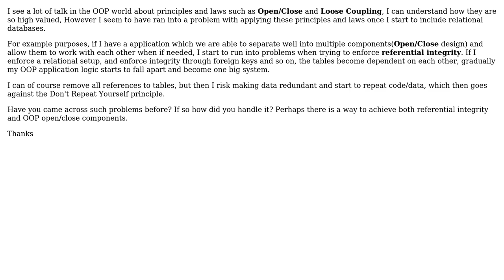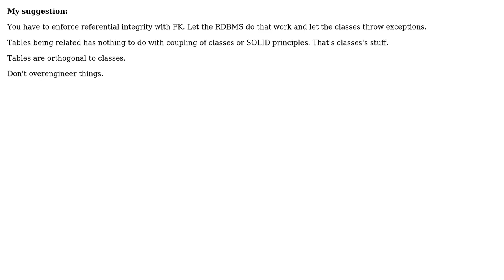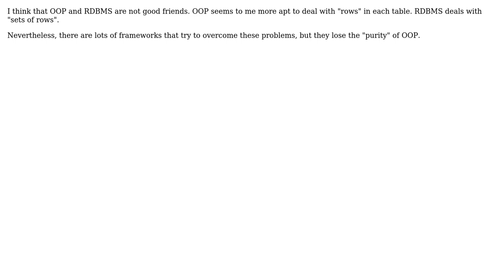Software Engineering: OOP and relational databases (3 Solutions!!)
Software Engineering: OOP and relational databases

With thanks & praise to God, and with thanks to the many people who have made this project possible! | Content (except music & images) licensed under CC BY-SA | Music | Images & others | With thanks to user Tulains Cordova user Pierre.Vriens user Marcelo user Jens Schauder user cecilli0n and the Stack Exchange Network Trademarks are property of their respective owners. You are responsible for your own actions.